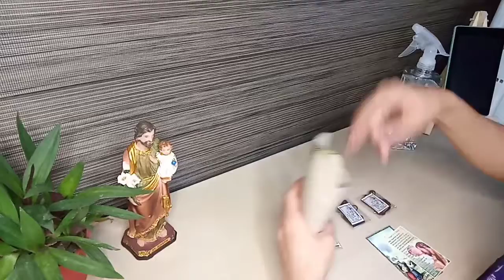'tis an honor to prepare your order!- Lazada Ph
Thank you Ramon!
God bless you and all your loved ones!